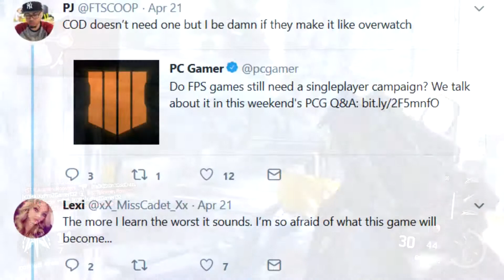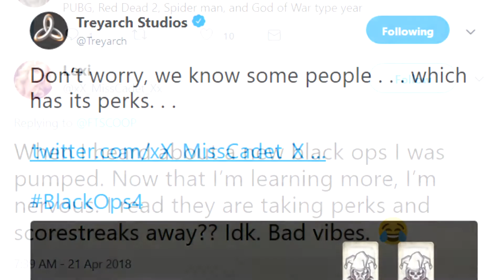BLACK OPS 4 PERKS TEASED! (Dexterity, Extreme Conditioning, Sleight of Hand, and MORE!)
The days are getting closer to the BO4 reveal trailer and to hype things up even more, Treyarch teased us with an image of some of the perks and wildcards in our pick 10 class setup! I show off this image here in the video and go into detail what these perks may be. Enjoy!